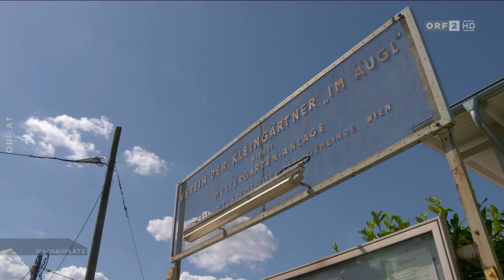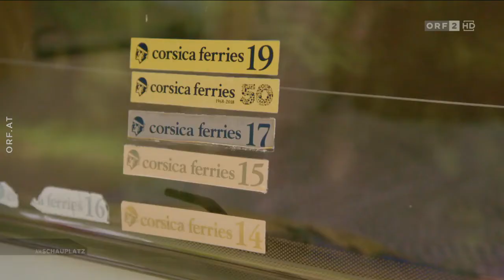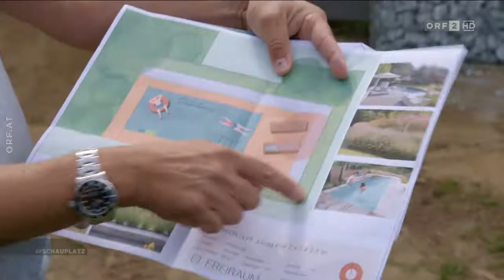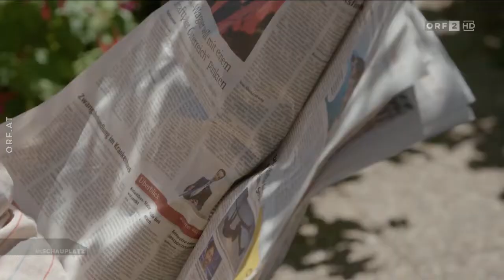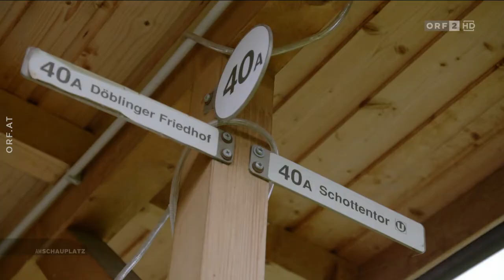Am Schauplatz: "Urlaub daheim" [10.9.2020]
Urlaubszeit bedeutet für die meisten Reisezeit: Ferne Länder, exotisches Essen, Palmenstrände. In diesem Jahr ist bekanntlich vieles anders, so auch der Sommer. Weite Reisen sind mühsam, gefährlich oder erst gar nicht möglich. Viele Einheimische haben ihre Ferien deshalb in Österreich oder sogar im eigenen Garten verbracht. Für die „Am Schauplatz“-Reportage „Urlaub daheim“ – zu sehen am Donnerstag, dem 10. September 2020, um 21.05 Uhr in ORF 2 – hat sich Simon Schennach auf Spurensuche begeben und Menschen bei ihrem Urlaub in Österreich oder im eigenen Garten begleitet:

August Kaiser und Dagmar Georg verbringen ihre Sommer regelmäßig am Meer: „Wir sind leidenschaftliche Camper und fahren mit unserem Bus jeden Sommer nach Korsika – wir lieben es dort.“ Die Grenzkontrollen und die Überfahrt mit der Fähre waren dem Paar aus Wien heuer aber zu mühsam: „Schweren Herzens haben wir unsere Reise abgesagt und machen stattdessen Camping-Urlaub in der Steiermark, das erste Mal seit 20 Jahren. Es ist schön hier, aber das Wetter leider ziemlich unbeständig.“

Sepp Rauscher ist ebenfalls Camper. Er vermisst diesen Sommer gar nichts: „Ich bin Österreicher und bleib in Österreich. Es gibt so viel, was ich hier noch nicht gesehen hab, warum sollte ich also ins Ausland fahren!“ Mit seiner Frau Christine verbringt er bereits seit 24 Jahren die Sommerurlaube in Oberwölz – als Dauercamper: „Man kann kochen wann man will, Schwammerlsuchen wann man will, Holzhacken wann man will. Das ist Freiheit!“

Musti Sagsöz hat einst die Liebe nach Österreich geführt. Seit 2003 ist der gebürtige Türke Bademeister in Velden. Einen Sommer wie diesen hat er bisher noch nie erlebt: „Normalerweise haben wir sehr viele Gäste aus dem Ausland, heuer sind vor allem Einheimische hier. Auch die Stimmung im Bad ist eine andere.“ Zwölf Menschen hat er in seiner Laufbahn schon das Leben gerettet, erzählt Musti stolz. Diesen Sommer sei er aber vor allem damit beschäftigt, die Liegen und Sprungtürme zu desinfizieren.

Günter und Franzi Kugler haben sich entschlossen, den Sommer im eigenen Garten zu verbringen: „Uns geht hier nichts ab. Kühltruhe auf, Spareribs auf den Grill, ein weißer Spritzer – herrlich!“ Die beiden Zwillinge sind leidenschaftliche Kleingärtner im „Äugel“, einer Siedlung im 21. Wiener Gemeindebezirk: „Während der Corona-Zeit haben wir die Idylle und die Gemeinschaft hier im ‚Äugel‘ erst so richtig schätzen gelernt.“